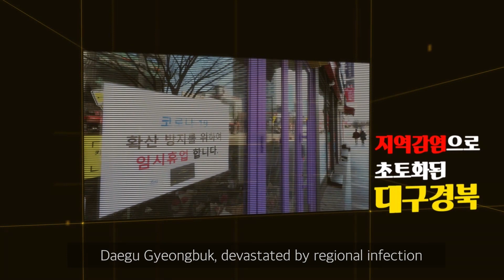[ENG] ’COVID-19’ The Exemplary K-prevention city Daeguㅣ대구 거주 외국인들이 전하는 K-방역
The TV Maeilshinmun produced a YouTube video in English(First trial) to inform Daegu that it has been reborn as a model city of K-prevention system to the other countries and other local governments.

TV매일신문이 전 세계와 국내 타 지자체에 K-방역의 모범도시로 거듭난 대구를 알리기 위해 영문판 유튜브 영상를 제작했다.

It was made in pure English, and Korean subtitles were laid out for Korean viewers. It is expected that many viewers from abroad will see it as the first attempt to produce an English version of the TV Maeilshinmun.

순수 영어판으로 만들었으며, 국내 시청자들을 위해서는 한글자막을 깔았다. TV매일신문의 영문판 제작의 첫 시도로 해외에서 많은 시청자들이 보기를 기대하고 있다.

The TV Maeilshinmun 'Beast'(Anchor Kwon Sung-hoon) was a not perfect english skills but he was in charge of studio anchor and field report 1 person 2 with his poor pronunciation.

TV매일신문 야수(권성훈 앵커)는 완벽하지만 않지만 어설픈 영어실력으로 스튜디오 앵커와 현장 리포트 1인2역을 담당했다.

First, in the studio, after evaluating the efforts of Daegu City and citizens who turned the crisis into an opportunity, I met Daegu International School principal (Christopher Murphy) and two teachers(Deanna Suozzo, Brittney Loutsch) as the first scene.

먼저 스튜디오에서 위기를 기회로 바꾼 대구시와 시민들의 노력을 평가한 후 첫 현장으로 대구국제학교 교장(크리스토퍼 머피)과 교사 2명(디애나 수오쪼, 브리트니 라우처)을 만났다.

In an interview, the beast reporter recalls the situation when Corona 19 became widespread throughout Daegu, and overlooks the current state of calm after passing through a great crisis.

야수 리포터는 인터뷰를 통해 코로나19가 대구 전체에 만연했을 때의 상황을 회고하고, 큰 위기를 넘기고 잠잠해진 현재의 모습을 반추해본다.

The second interview site is Keimyung University International Exchange Center. The Beast met two students(Hungarian and Bulgarian) from Eastern Europe (a doctoral program in the Department of Journalism and Broadcasting, Schweizer Judid (28), and Keimyung University Language School Yusovsky Kalin(25)) to learn how to cope with their country and Korea's Covid-19.

두번째 인터뷰 장소는 계명대 국제교류센터. 야수는 동유럽에서 온 헝가리와 불가리아 학생 2명(신문방송학과 박사과정 슈와이저 주딧(28), 계명대 어학당 유쇼브스키 칼린(25))을 만나, 자신의 나라와 대한민국의 코로나19에 대처하는 방식을 비교하기도 했다.

Kalin said. "Europeans are reluctant to wear masks in their daily lives. There is an atmosphere of treating the sick for a while, but Koreans don't know if it's due to fine dust, but wearing masks is alive."

칼린 씨는 "유럽인들은 일상에서 마스크를 쓰는 것을 꺼려한다. 웬지 병자 취급을 하는 분위기가 있지만 한국인들은 미세먼지 때문인지 모르지만 마스크 착용이 생활화되어 있다"고 말했다.

Min Bok-ki, vice-president of Daegu City Medical Association(President of All- For-skin) who appeared to inform the case of exemplary K-prevention of Daegu City chose 3 important points(▷People's voluntary social distance and wearing a mask ▷Dedicated by Medi-City Daegu Council's many medical staffs ▷New methods of inspection, such as early aggressive prevention and DT(Drive Through) to quickly escape from Covid-19.

대구시의 모범적인 K-방역 사례를 알리기 위해 출연한 민복기 대구시의사회 부회장(올포스킨 원장)은 ▷대구시민들의 자발적인 사회적 거리두기와 마스크 쓰기 ▷메디시티 대구협의회를 중심으로 많은 의료진들의 헌신 ▷초기 적극적 방역과 DT(Drive Through) 등 새로운 방식의 검사법을 코로나19로부터 빨리 벗어날 수 있게 한 3가지 중요 포인트로 꼽았다.

In addition, he said "I am grateful to the citizens of Daegu-Gyeongbuk Province and emphasized that it is the most powerful Corona 19 vaccine."

더불어 그는 "대구경북시도민들에게 감사하다"며 "시도민들이 가장 강력한 코로나19 백신"이라고 강조했다.